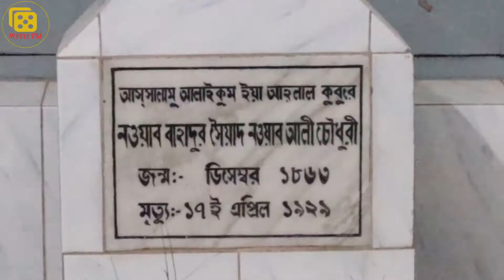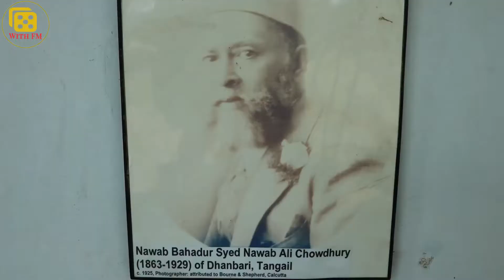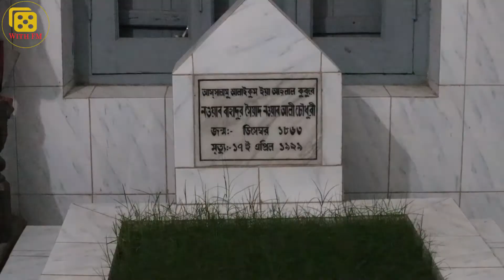কেন টানা ২৪ ঘণ্টা বিরামহীনভাবে চলছে পবিত্র কোর'আন তিলাওয়াত? জানলে অবাক হবেন🧐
যে কবরের পাশে ৯২ বছর ধরে চলছে বিরামহীন কোর'আন তেলওয়াত

টাঙ্গাইলের ধনবাড়ীর নওয়াব শাহী মসজিদ। ৭০০ বছরের পুরনো এই মসজিদের যত কাছে যাচ্ছিলাম সুমধুর কণ্ঠে ভেসে আসছিলো পবিত্র কোরআন থেকে  তেলওয়াত।

মসজিদের পাশেই ছোট একটি ঘরের মতো। ভেতরে ঢুকতেই চোখে পড়লো একটি কবর। এপিটাফে লেখা নওয়াব বাহাদুর সৈয়দ নওয়াব আলী  চৌধুরী। আর পাশেই বিরামহীন ভাবে পবিত্র  কোরআন থেকে  তেলওয়াত করে যাচ্ছেন হাফেজ মোহাম্মদ কামরুজ্জামান।

মরহুম নওয়াব আলী চেধুরী মারা গিয়েছেন ১৯২৯ সালের ১৭ এপ্রিল। আজ থেকে প্রায় ৯২ বছর আগে। তার মৃত্যুর পূর্বেই শুরু হয় বিরতিহীন কোরআন তেলওয়াত। যা এখনো চলছে। ঝড় বৃষ্টি যুদ্ধ কিংবা জাতীয় দুর্যোগ... যাই  হোক না কেন দেশে, বিরামহীন ভাবে ৯২ বছর ধরে চলছে  তেলওয়াত। একজন উঠে গেলে আরেকজন শুরু করেন  তেলওয়াত।
মানুষ ভালোবাসি। ভালো লাগে মানুষের জীবন-জানতে এবং জানাতে। সাধারণের অসাধারণ হয়ে ওঠার গল্প অথবা অসাধারণের একেবারে সাধারণ কোন গল্পের সাথে থাকতে চাই। যারা এই যাত্রায় অংশ নিতে চান, ভিন্ন কিছু দেখতে চান আমার চোখে, তারা সঙ্গী হতে পারেন আমার। আপনার জীবনেও যদি থাকে এমন কোন গল্প তবে আপনাকেই চাই আমার সাথে। ভালো আর মন্দ লাগাও মেসেজ করতে ভুলবেন না।জানাতে পারেন কী দেখতে চান। ভালো লাগলে ছড়িয়ে দিন সবার মাঝে।
আপনারা চাইলে অন্যান্য যোগাযোগ মাধ্যমেও আমাকে ফলো করে রাখতে পারেন...